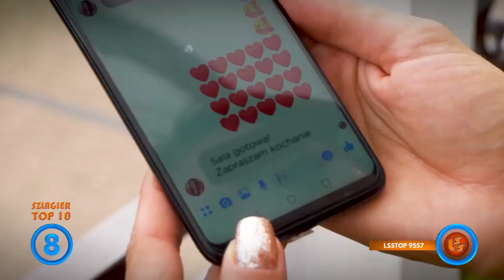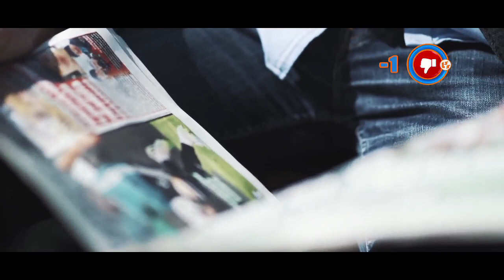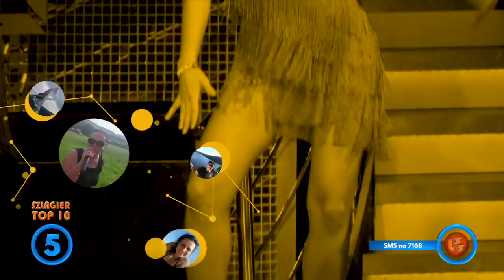Szlagier Top 10 666 LSS SZLAGIEROWO PL oficjalne notowanie